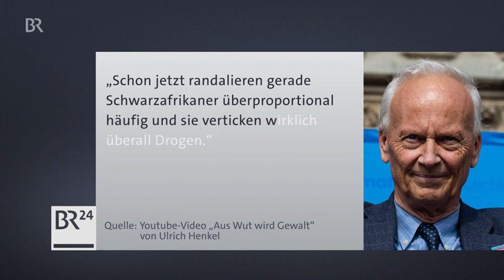Nachrichten * Politik * Magazin AfD Politiker sorgt für Ärger